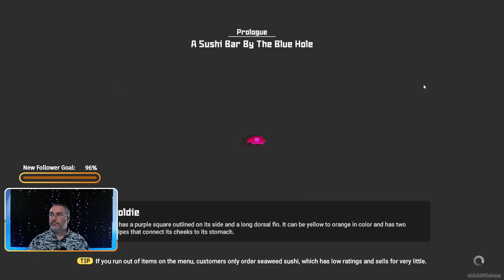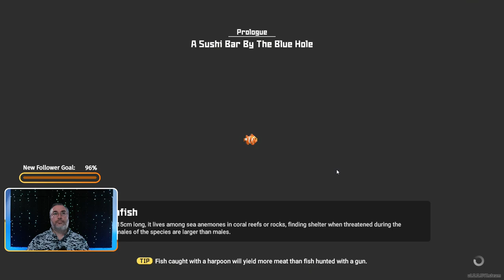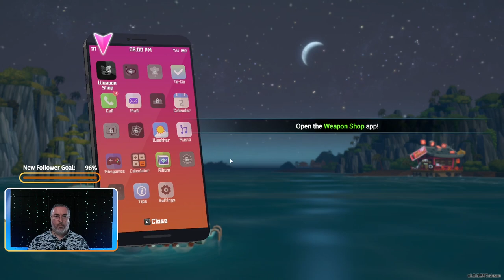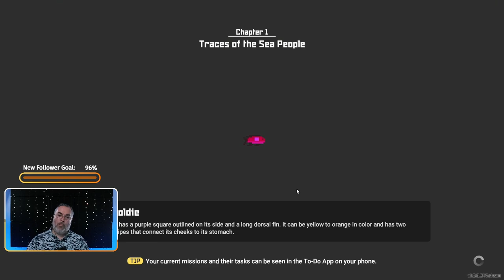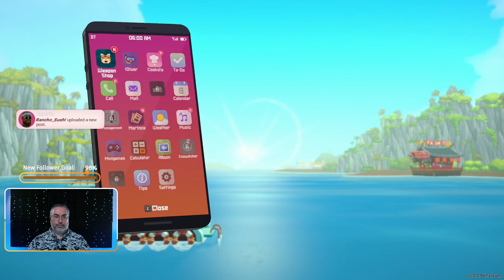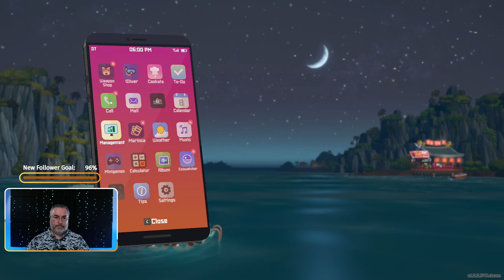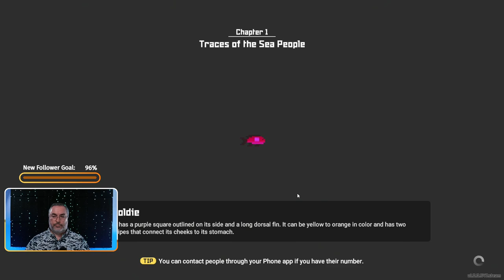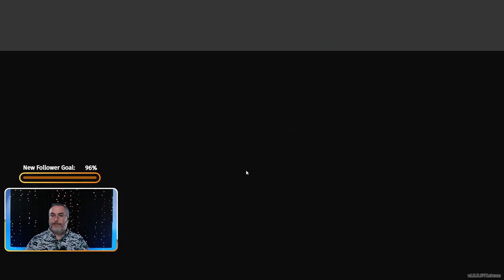Mayor Watt plays Dave the Diver - Episode 1 early game...